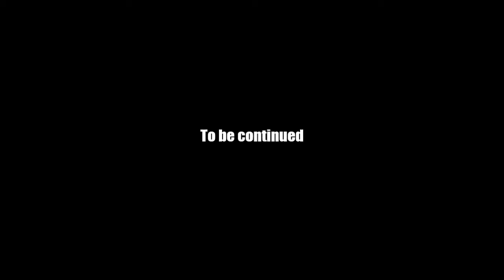AQ Worlds "Return of Desoloth / Desoloth Returns" (Quest)